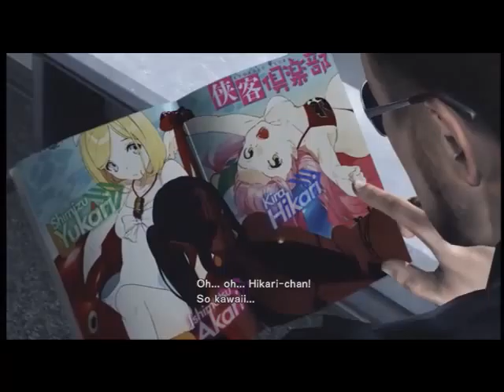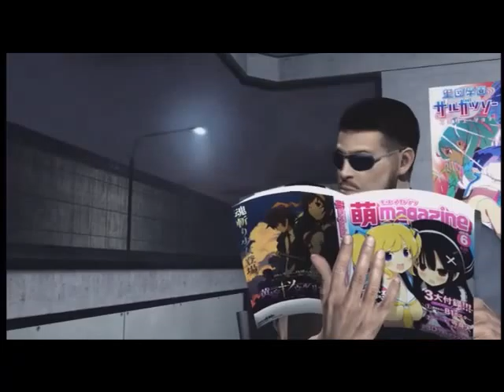Metal Gear Rising Revengeance Part 18